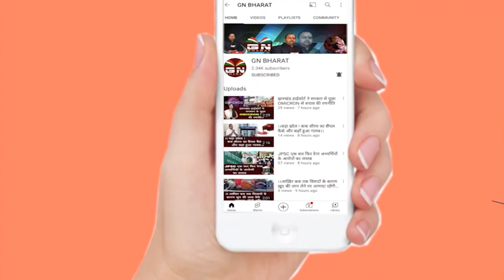SI लालजी यादव के आत्महत्या की जांच ADG रैंक के पदाधिकारी करें : केएन त्रिपाठी